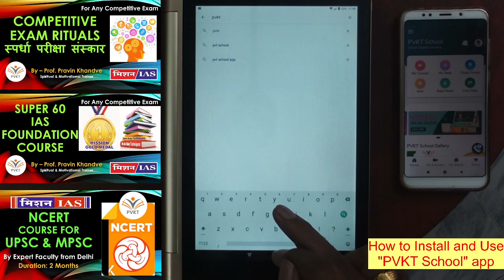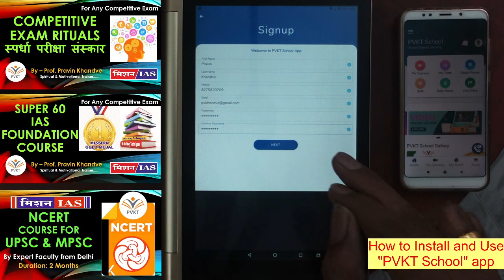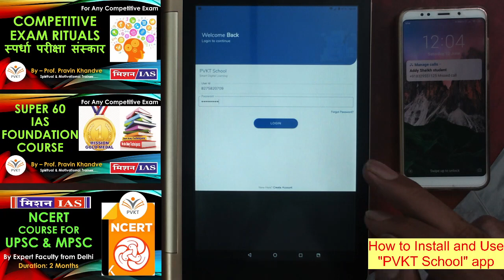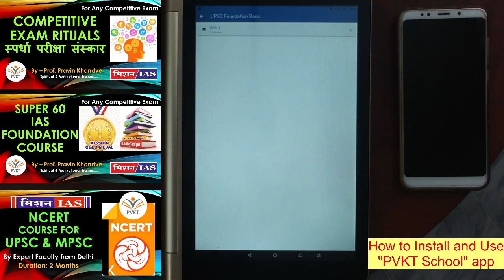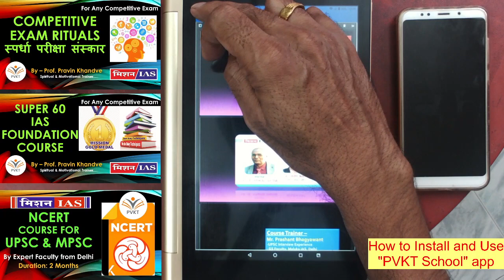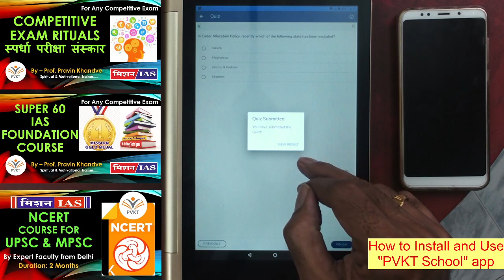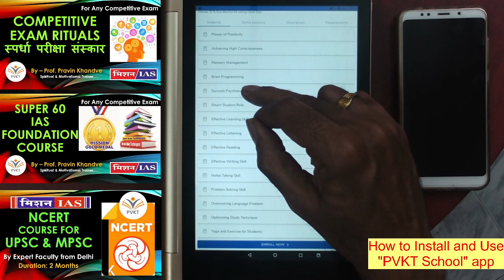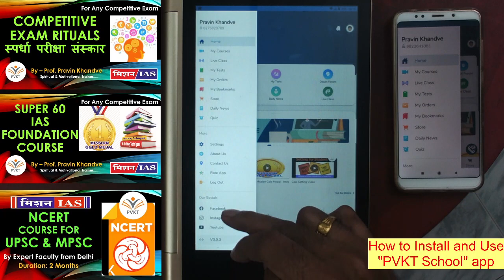How to Install and Use - PVKT School app